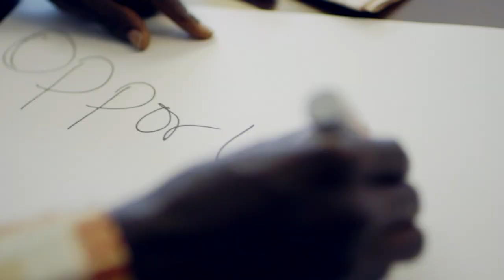Experience the power of diversity: welcome @ Maastricht School of Management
Music builds strong bonds between people. In September 2013, Maastricht School of Management welcomed 60 new students from approximately 30 different countries into the one-year MBA program in Maastricht, the Netherlands.

During their introduction period the students worked on this music video. This creative project gave them a chance to collaborate, to create a strong team spirit and to get to know each other in an environment where they can learn, live and interact.